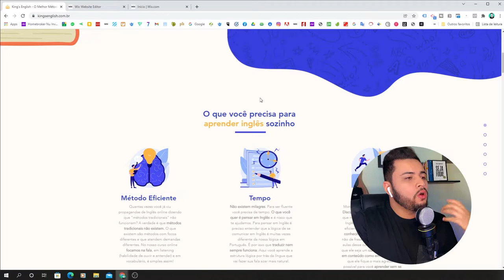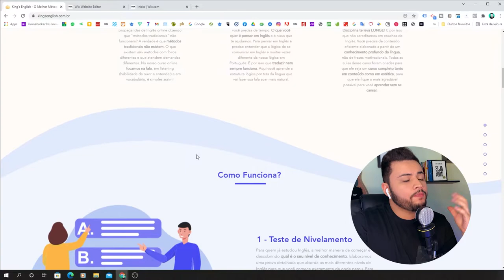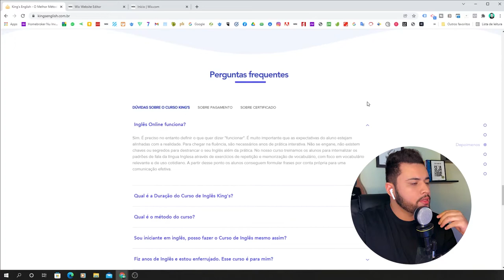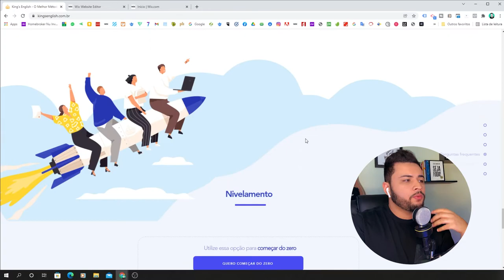Efeitos de Rolagem Wix - Landing Page Criativa - Wix Site Dicas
Nesse vídeo mostro como os efeitos de rolagem podem fazer a diferença no na sua landing page ou site!

✅ Vai começar criar seu site, landing page ou loja virtual? Comece aqui por esse link para obter melhores condições 😉

✅ Aprenda o Wix na prática, todo o passo a passo para criar sites, lojas virtuais e páginas de vendas profissionais

✅ Participe do Grupo no Facebook para tirar dúvidas, networking e novas atualizações